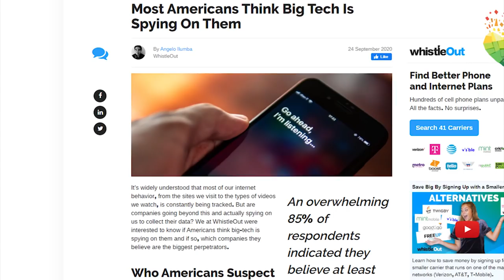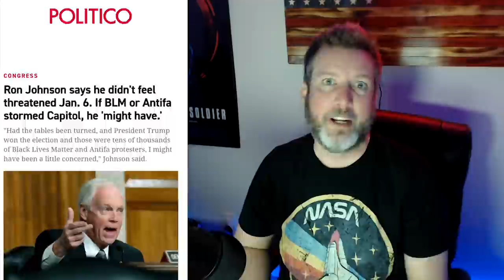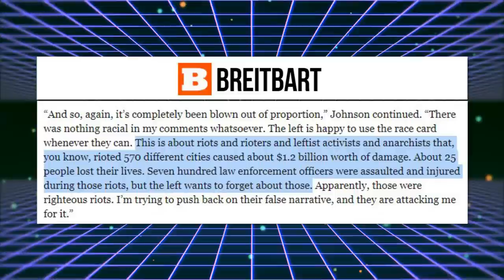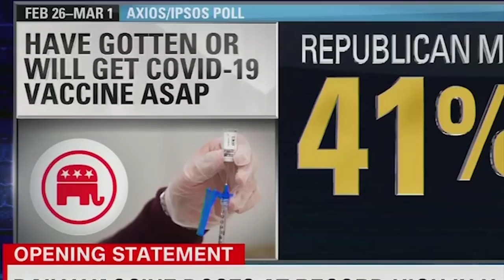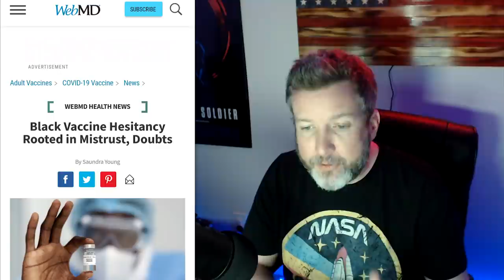INSANE: CNN's Cuomo Lies About Ron Johnson, Says GOP Waging a Holy War on Voting Rights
Ron Johnson: ‘Nothing Racial’ in Comments on Riots — ‘I’m Trying to Push Back on Their False Narrative and They Are Attacking Me for It’

INSANE: Cuomo Claims GOP Waging 'Holy War' to Bring Back Jim Crow